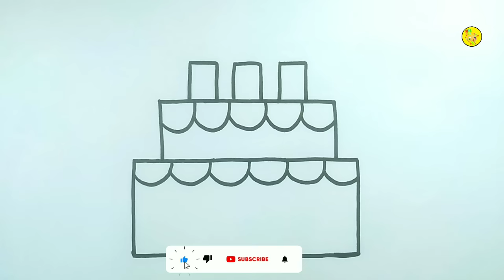HOW TO DRAW A CAKE 🎂 EASY STEP BY STEP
Your Quires:-
how to draw a cake for birthday
how to draw a cake step by step easy